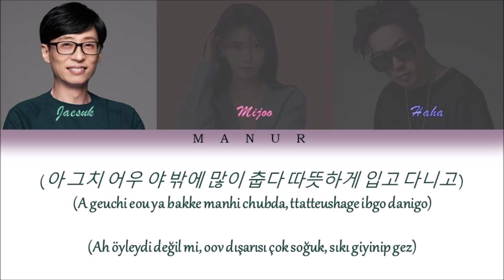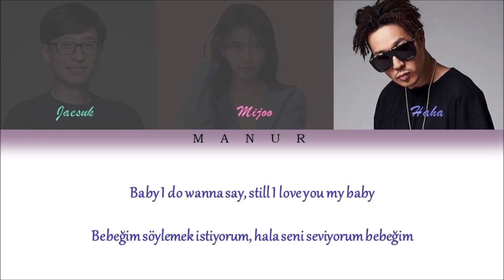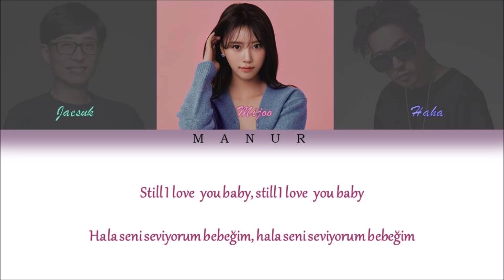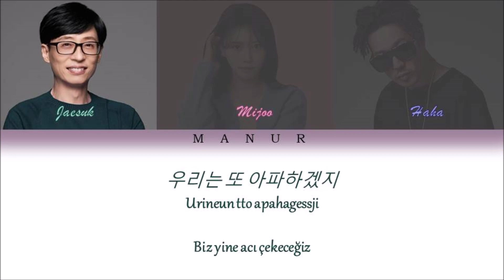Toyote (토요태) - Still I Love You (스틸 아이 러브 유) Hangout With Yoo(놀면 뭐하니) (Han-Rom-Tr) ColorCoded Lyrics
All rights are managed by CONSALAD Entertainment.
Artist: Toyote (토요태) (Jaesuk & Mijoo & Haha)
Song: Still I Love You (스틸 아이 러브 유)